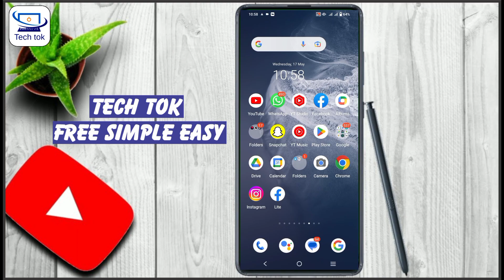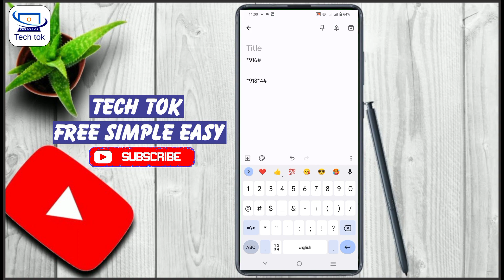50 Minutes Call only for 2 Rupees || Jazz Cheapest Offer || Best Call Package for Jazz Users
This video is about"50 Minutes Call only for 2 Rupees || Jazz Cheapest Offer || Best Call Package for Jazz Users ||
Thanks  👍
Team -Tech Tok
jazz cheapest offer
are jazz fest tickets refundable
are jazz clubs profitable
discount jazz tickets
does jazz fest sell out
has jazz ever won a championship
have the jazz ever won a championship
have the jazz won a championship
is jazz fest cash only
should jazz shoes be tight
jazz cheapest whatsapp package
where to buy jazz tickets
which jazz shoes are the best
who offers cheapest car insurance
who offers cheap car insurance
who offers the cheapest flights
who offers the cheapest insurance
who offers the cheapest oil change
will jazz fest 2022 happen
best call package for jazz users
jazz best call packages for other networks
jazz best package for other networks
best call package for jazz
jazz call package for usa
which jazz package is best
which jazz package is best for internet
50 minutes call only for 2 rupees
do incoming calls count against my minutes
do incoming calls use minutes
do you have a minute for a call
do calls have a time limit
does incoming calls count minutes
how much a minute for international calls
is 50 minutes long
is 50 minutes layover enough
is 50 minute layover enough time
is 50 minutes between flights enough time
is 50 minutes a hour
whats 50 minutes from now
what's 50 minutes in hours
when is 50 minutes from now
who on 50
call 50
who's on 50$ bill
why only 5000 friends on facebook
jazz call best offer
jazz best call offers
do jazz fest tickets sell out
jazz best off net call packages
is jazz fest worth it
is jazz pharmaceuticals a good company
should jazz be capitalized
what is the best jazz club in new orleans
where is the best jazz in new orleans
who is the best jazz musician of all time
who is the best jazz player of all time
who jazz fest
who is the best jazz singer of all time
who is the best selling jazz artist of all time
why jazz is the best
why jazz is the best genre
jazz call best newq offer
does new orleans jazz fest sell out
best jazz brunch new orleans
best jazz clubs new orleans